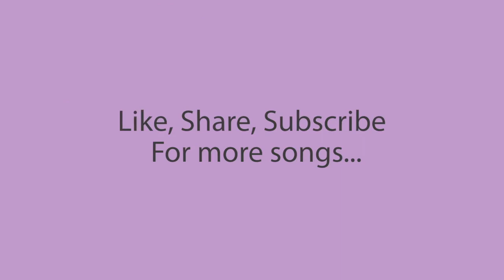Aaj Phir Jeene Ki | Piano Cover By Brian Silas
Aaj Phir Jeene ki Tamanna hai... | Piano Cover | Brian Silas

Singer : Singer : Lata Mangeshkar
Piano Cover by Brian Silas